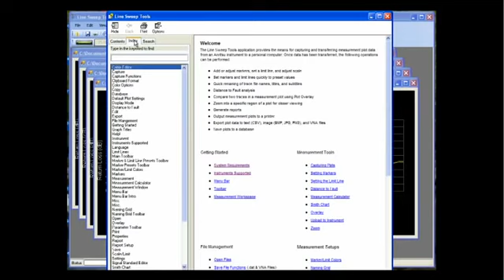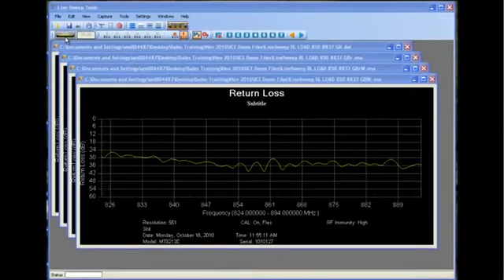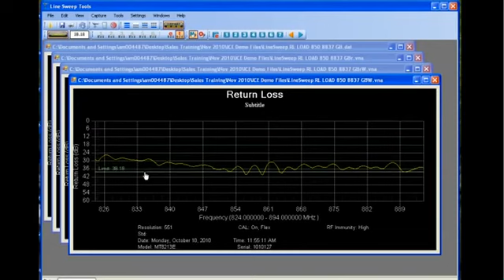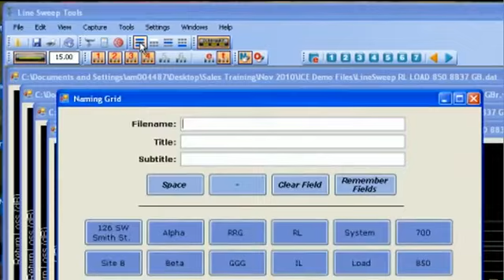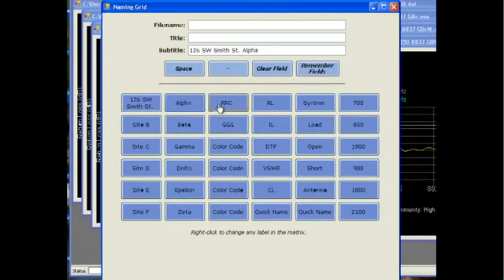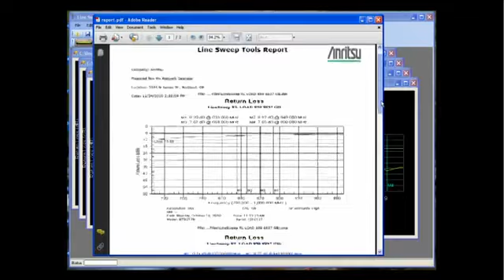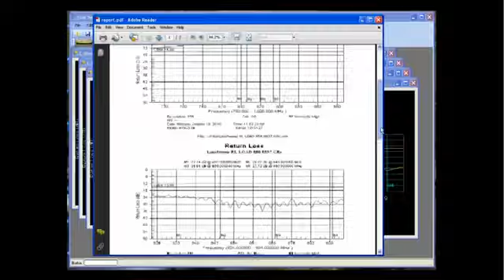Anristu's Line Sweep Tools Tutorial